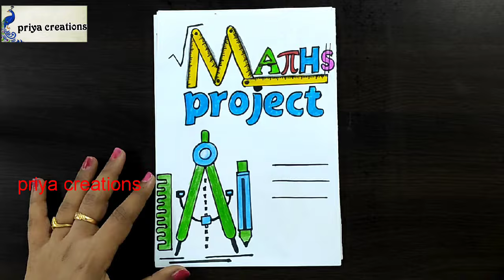maths | maths border design for project | border designs for maths project